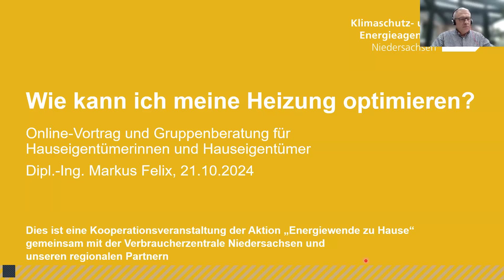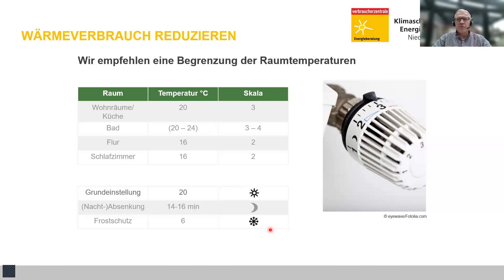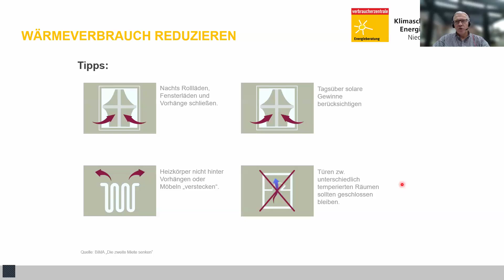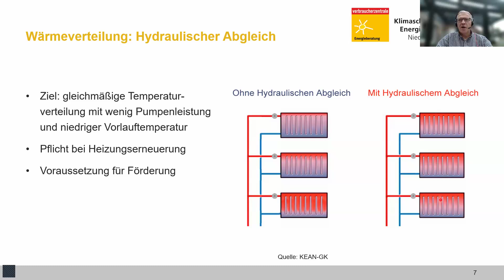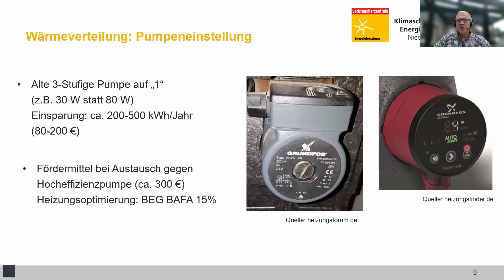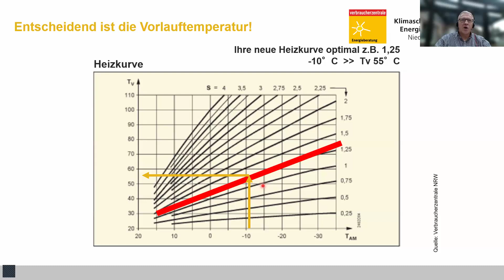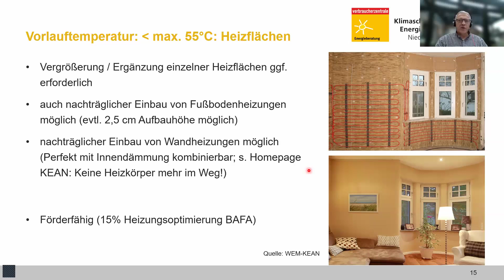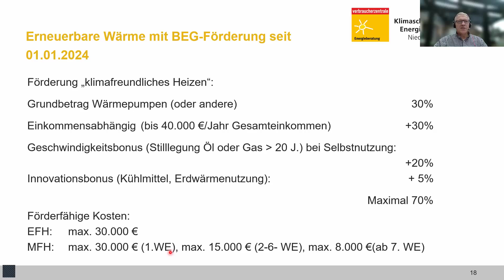Wie kann ich meine Heizung optimieren?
Markus Felix von der Verbraucherzentrale Niedersachsen erläutert Möglichkeiten für einen effizienteren Betrieb der Heizung mit einem ggf. schrittweisen Wechsel zu CO2-freien Techniken und gibt Informationen zu Förderangeboten